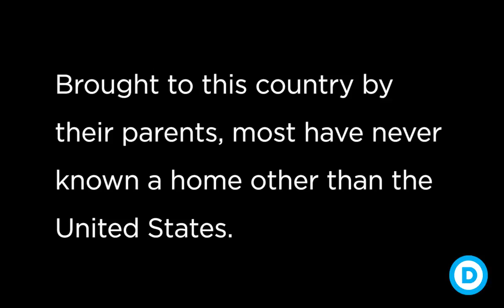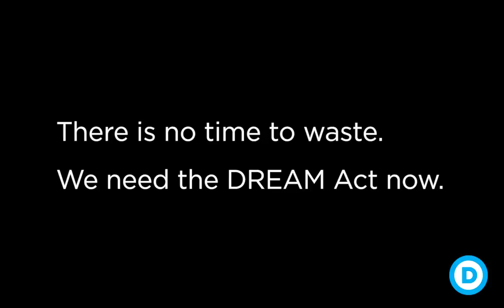American DREAMing: Imagine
with music by Alex G and Gustavo Guerrero